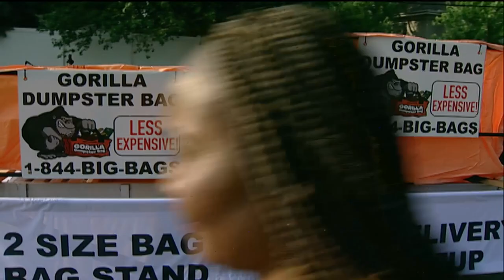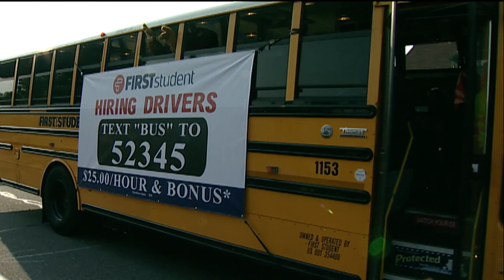Oakdale Summerfest 2023 Parade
Oakdale's Summerfest kicked off with the Ted Bearth Parade.